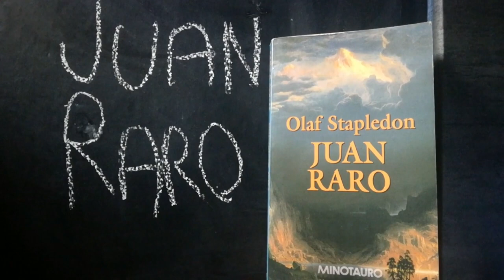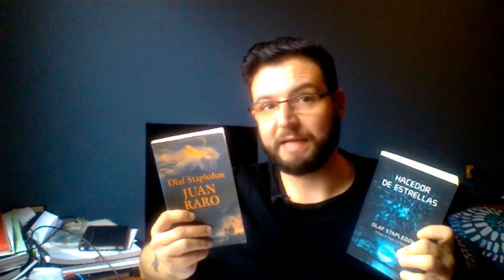JUAN RARO de Olaf Stapledon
Reseña de "Juan Raro" de Olaf Stapledon. De pasada también hablo un poco del estado de la ciencia ficción en los años 30.

Puedes seguirme en twitter :D

Oto - Anyway
The Passion Hifi - The throne